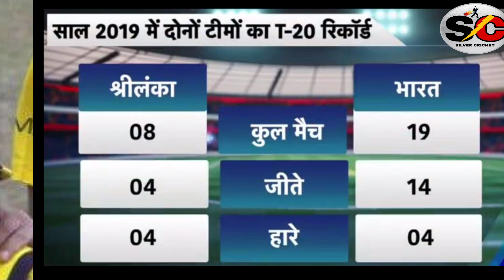IND vs SL: T-20 सीरीज के लिए श्रीलंकाई टीम का ऐलान | Sri Lanka की टीम में ये बड़ा नाम हुआ शामिल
भारत साल 2020 का आगाज श्रीलंका के खिलाफ T20 सीरीज से करेगा तीन मैचों की टी-20 सीरीज का पहला मैच 5 जनवरी को गुवाहाटी में खेला जाएगा।

About Silver Cricket:

Silver Cricket , as the name suggests , is all about cricket. You can find all the Latest Cricket News , Match Updates , Reviews , Schedule of Upcoming Matches , Result of Past Matches and much more here.

It is an exclusive platform for Cricket news updates for the cricket fans.

And also Press Bell Icon🔔 to get Notifications whenever video is uploaded.